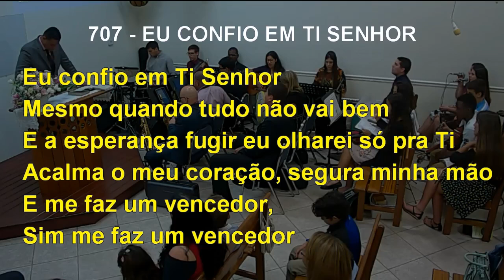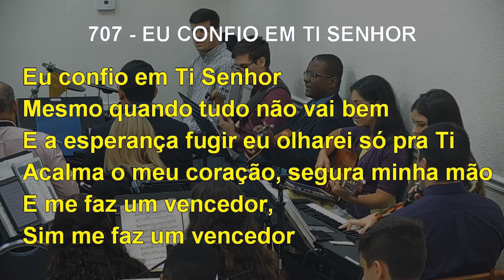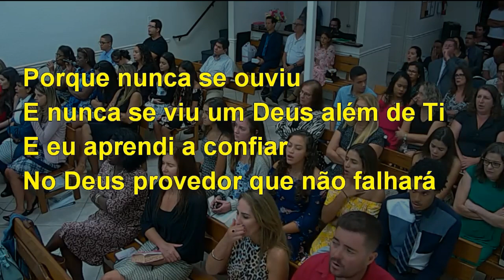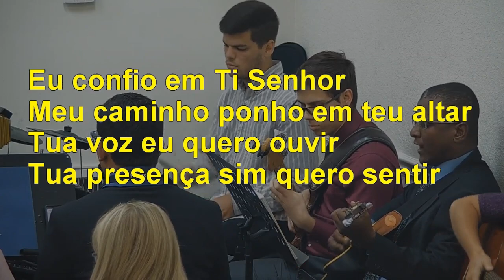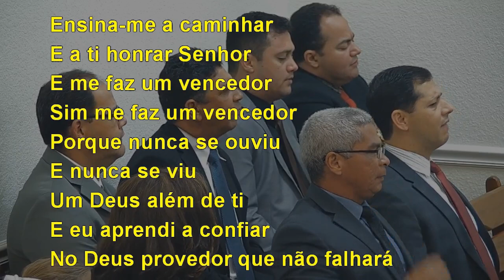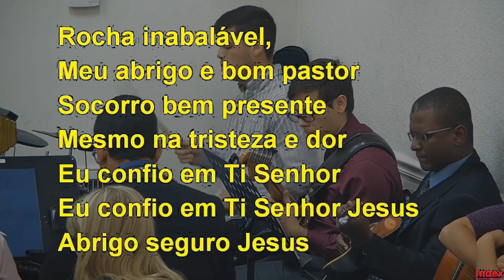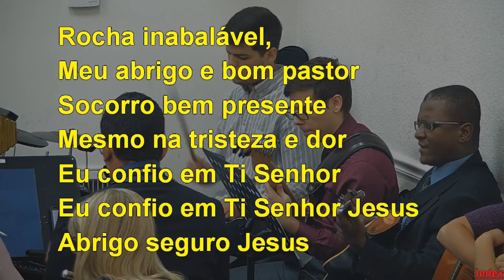707 - EU CONFIO EM TI, SENHOR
707 - EU CONFIO EM TI, SENHOR